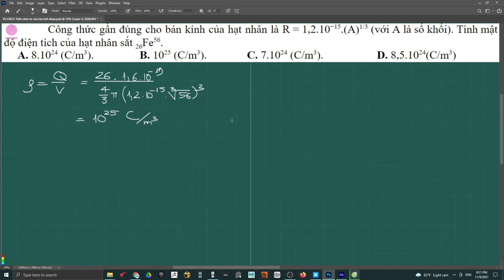VL12B35 TInh chat va cau tao hat nhan 08